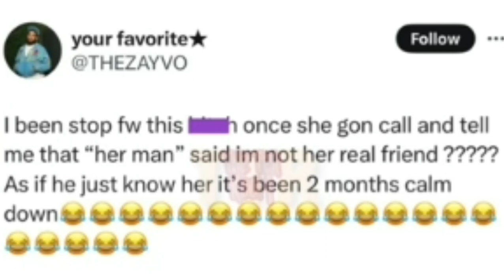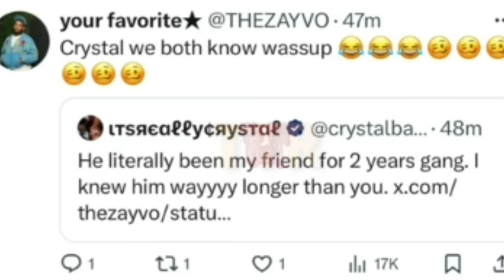Crystal Ex Bestie Zayvo EXPOSED alot abt her